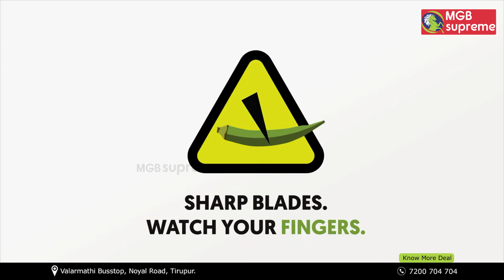Preethi Zodiac Cosmo | MGB Supreme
Preethi Zodiac Cosmo
The First & the Fastest To Dice
Slice Dice Technology
Jar Lock | Lid Lock